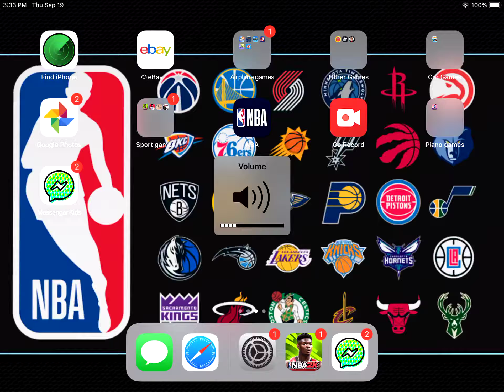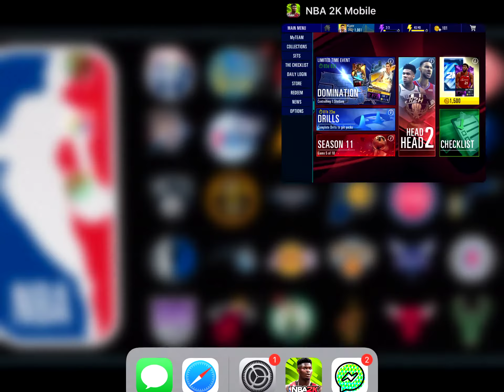Playing domination in NBA 2K mobile. Episode 79